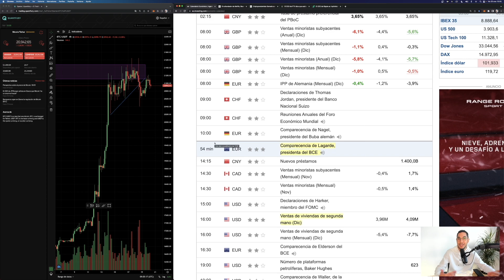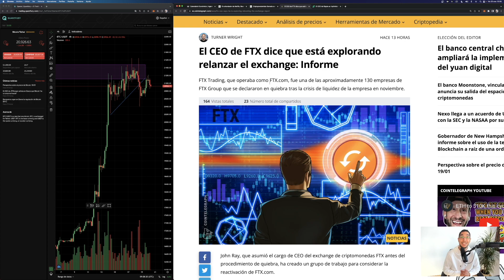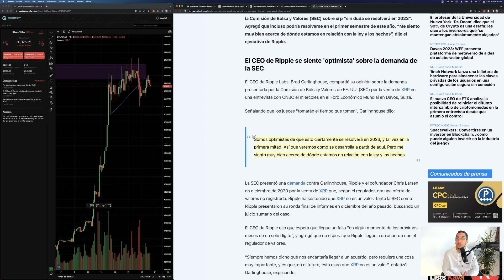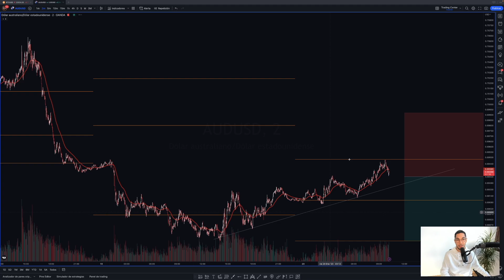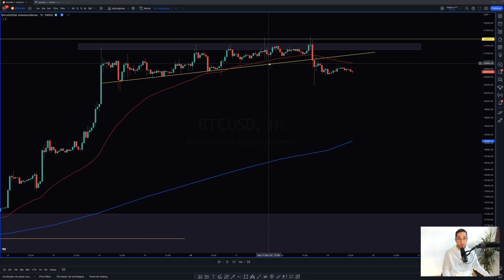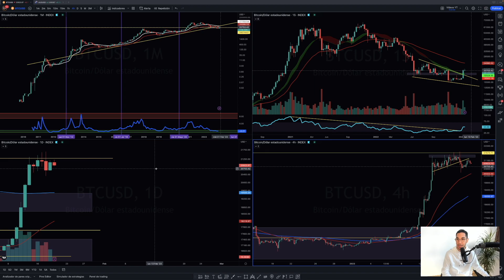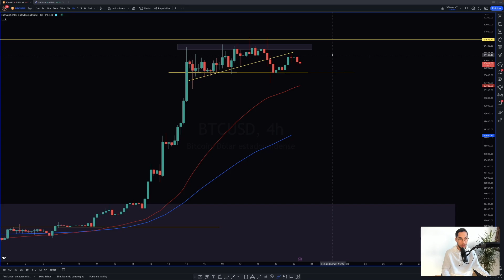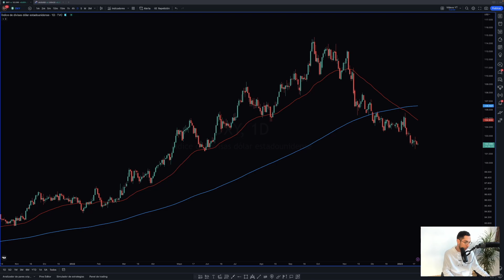Bitcoin Tiene Nuevo Target | Predicción BTC - DXY + Trades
Los últimos movimientos de Bitcoin plantean un escenario distinto, en el que encontramos un nuevo Target a corto plazo. Además, las noticias de última hora han generado movimientos en Divisas que crean oportunidades de Trading muy interesantes...

TIMEFRAMES
00:00 Intro
00:40 Calendario Económico
02:15 Noticias Última Hora
06:55 Ideas de Trading
10:10 Análisis Bitcoin Hoy
12:30 Predicción de Bitcoin
16:05 Análisis DXY

Análisis bitcoin última hora, enfocado en destacar los cambios técnicos que se han formado en el precio, a causa de la falta de dirección de la jornada de ayer. Comento qué podemos esperar de Bitcoin para las próximas horas, cuál es el nivel de Target en el que nos tenemos que centrar, y qué oportunidades de trading tenemos ahora mismo. Además, hablo de las noticias de última hora que afectan a las criptomonedas, del calendario económico, y analizo el DXY, índice que nos puede ayudar a detectar la dirección del precio a largo plazo.